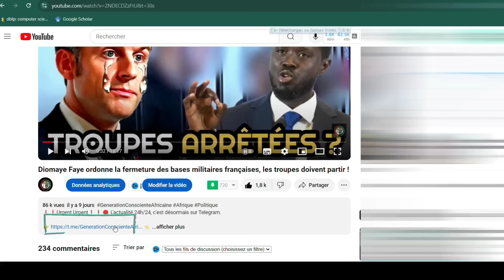La fin ! Voilà ce que les drones de Traoré ont fait dans le désert du Mali !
❗❗Urgent Urgent❗❗🔴 L’actualité 24h/24, c’est désormais sur Telegram.

Bienvenue sur "Generation Consciente Africaine" ! 🌍🔍
Plongez au cœur de l'actualité politique africaine avec nous, une chaîne dédiée à la vérité et à la conscience. Nous sommes un bastion d'information authentique, mettant en lumière les aspects souvent omis des actions des dirigeants africains et scrutant de près les implications des actions de la France et de ses alliés sur le continent. Ici, nous nous engageons à briser les stéréotypes, à dévoiler les enjeux complexes et à offrir une perspective éclairée sur les défis politiques auxquels l'Afrique est confrontée. Notre mission est claire : promouvoir une génération consciente, informée et prête à agir pour un avenir meilleur. Rejoignez-nous pour des analyses approfondies, des reportages percutants et une exploration sans compromis des dynamiques politiques qui façonnent l'Afrique d'aujourd'hui. "Generation Consciente Africaine" est bien plus qu'une chaîne YouTube, c'est une communauté engagée dans la quête de la vérité et de la justice.

cote d'ivoire, alassaneouattara dominiqueouattara ouattara ténébirahima ouattara ouattara president_de_cote_d'ivoire alassane_dramane_ouattara président_de_côte_divoire chrisyapi chrisyapitvofficiel chris yapi tv new,chris yapi tv,ivoire tv, Mali,Macron,France,Assimi Goita.